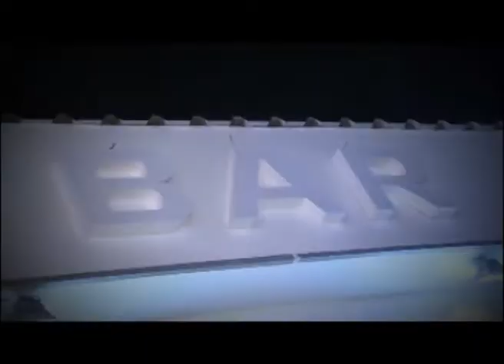BONO Beach Club. • СВЕТЛАНА ЛОБОДА •